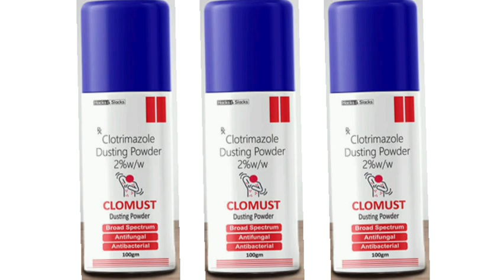CLOMUST Dusting Powder Clotrimazole Dusting Powder 25%w/w